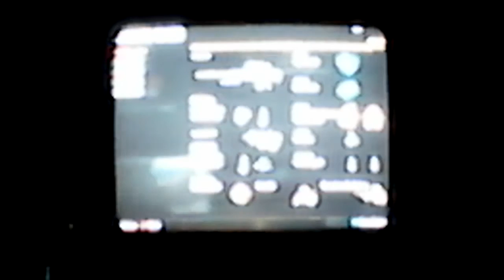Call of duty black ops 2 funny moments